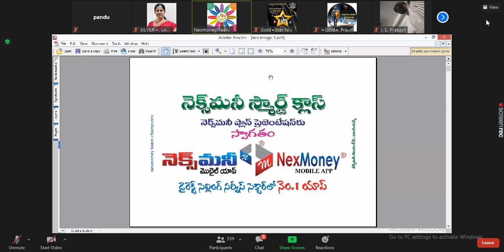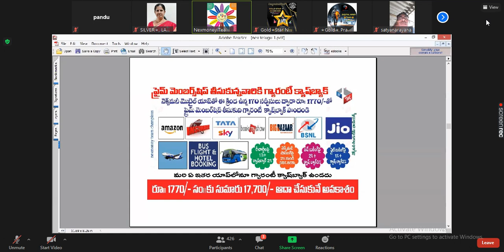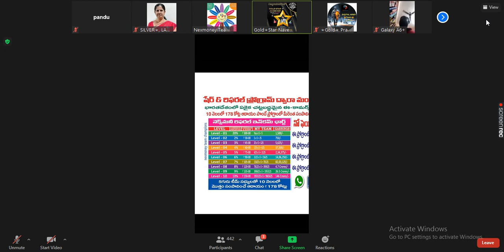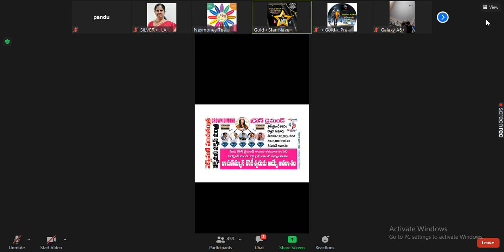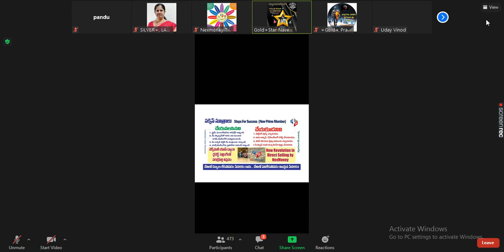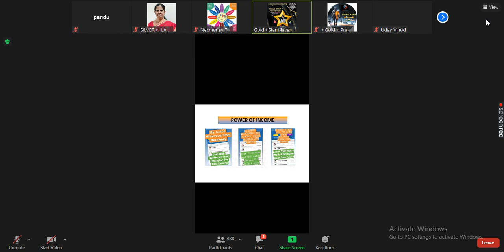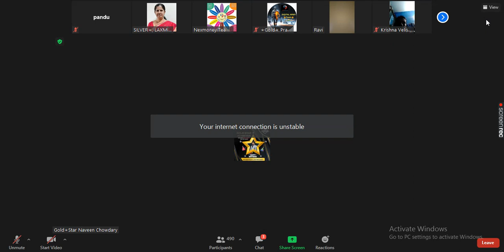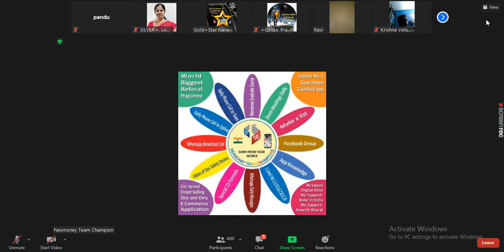NEXMONEY PLAN PRESENTATION IN TELUGU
MY USER REFER ID - keerthana7

NEXMONEY COMPANY CMD: Mr.Abhisek Kumar Burman

Registered in direct selling in indian on 26th Dec 2017

Nexmoney App లైఫ్ టైం మెంబర్ షిప్ రూ. 1770/- మాత్రమే. అప్ గ్రేడ్ అయినా వెంటనే రూ. 1550/- (రివార్డ్ పాయింట్స్) క్యాష్ బ్యాక్ వస్తుంది. ఈ రివార్డ్ పాయింట్స్ లైఫ్ టైం ఉపయోగించు కోవచ్చు.